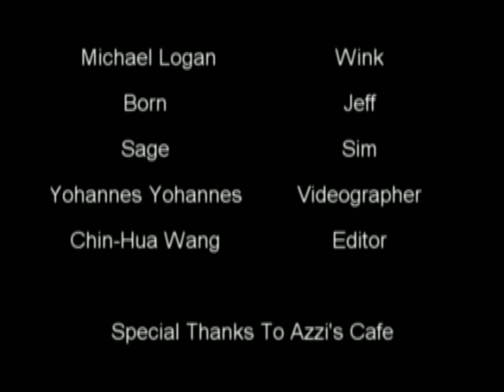A Cup Of Coffee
A Cup of Coffee a short film that plays with time and judgment. Experimental film just playing around.